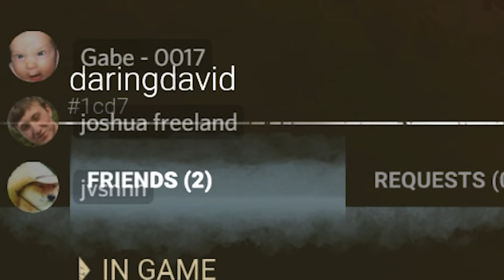Dead by Daylight BUT HACKERS get the best of us!!!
if you catch the repeatedly misspelled word you get a shout out next video.

PEACE!!!

      Gabe's info
Battle.net - Themathtutor
Steam - Daringdavid

i9 9900k
RTX 2070 founders
Corsair dominators
750W Corsair PS